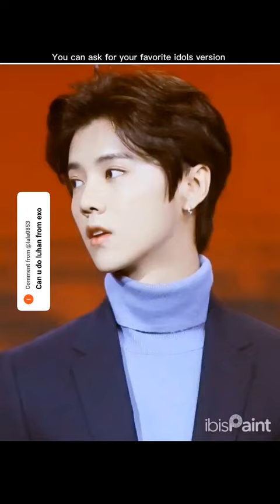Exo Luhan Painting 🖌️ 🎨